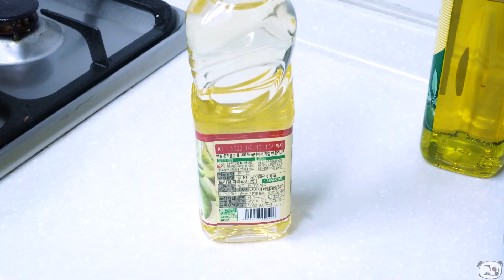ASMR SPICY SEAFOOD, SALMON, 연어 먹방, SPICY FIRE NOODLES, 불닭볶음면 먹방, BABY CRAB, 게 튀김 먹방 MUKBANG EATING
Please turn on the captions before you watch! :)

자막이 준비되어 있어요!ㅎㅎ